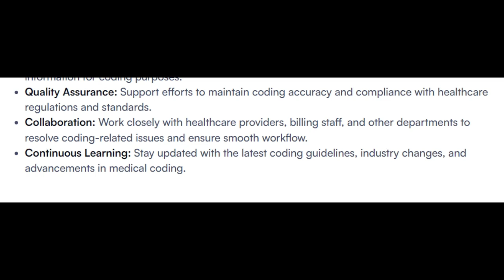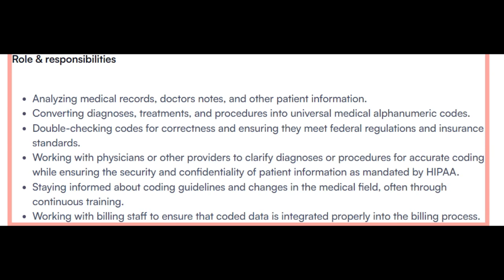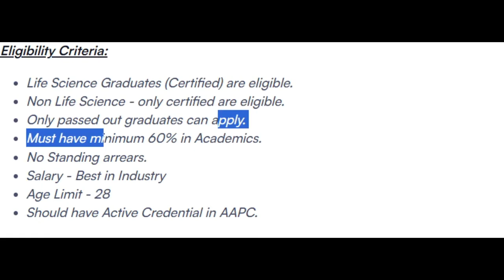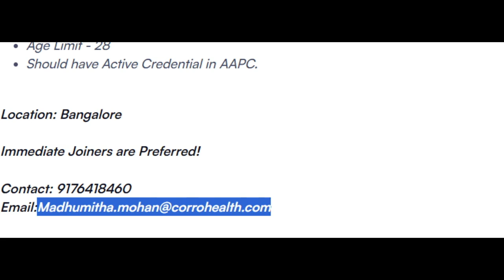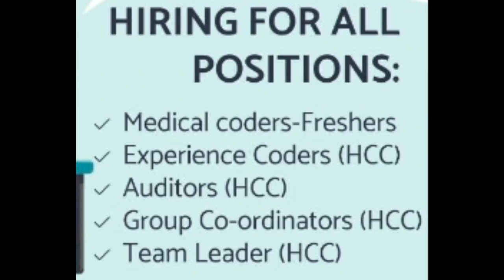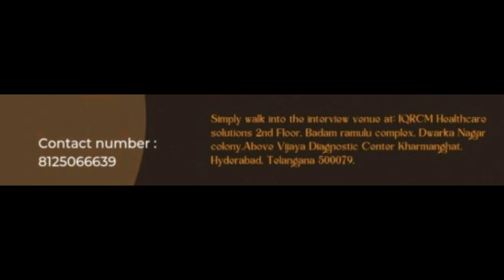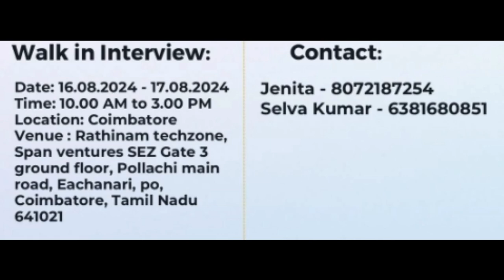MEDICAL CODING - FRESHERS !! WALK IN DRIVES